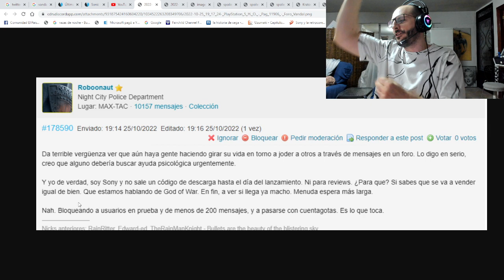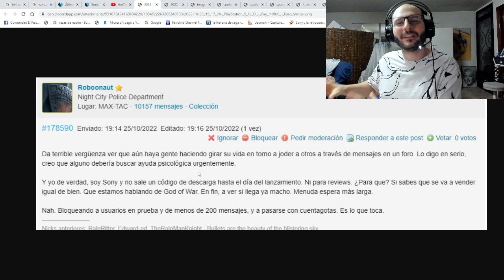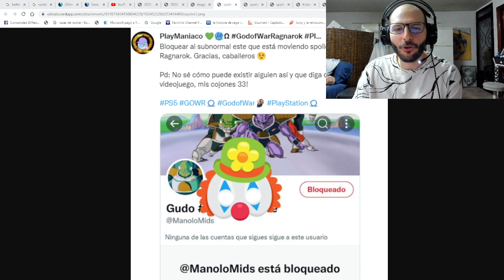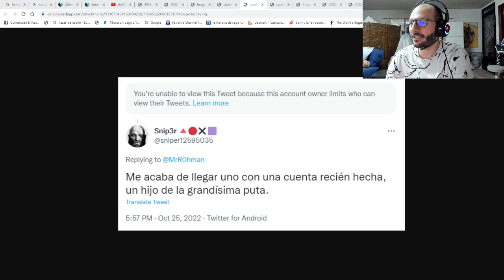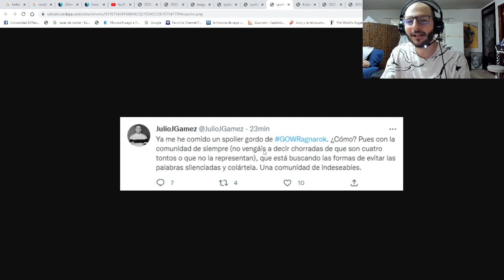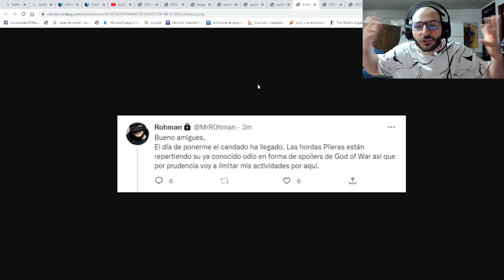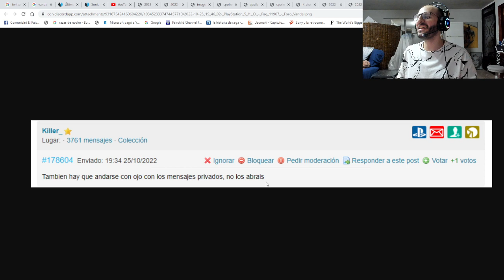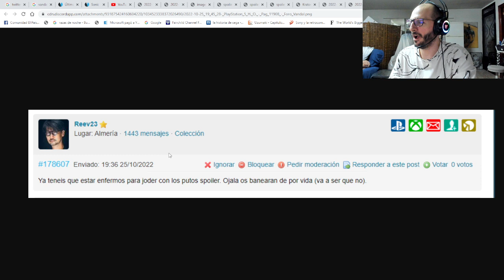REACCIÓN DE LOS PIPEROS AL LEER LOS SPOILERS DE GOD OF WAR RAGNAROK - LOS LEAKS DE KRATOS - SASEL